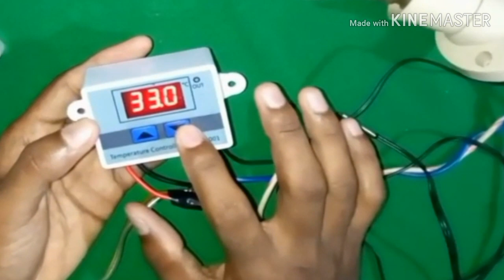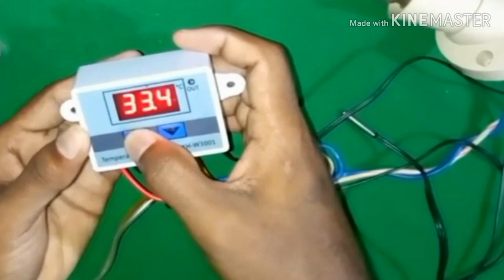How to set xh3001 temperature controller,How to wiring xh3001 temperature controller